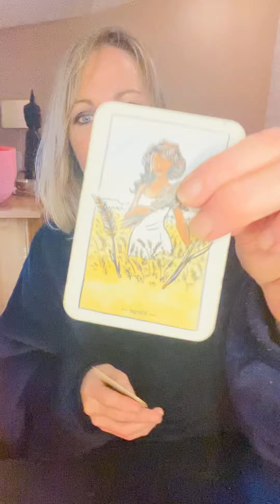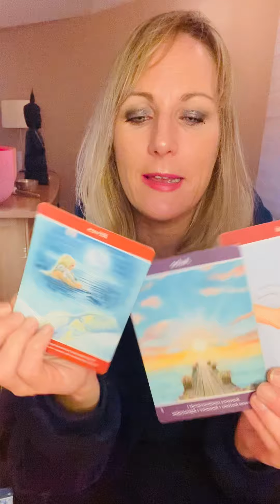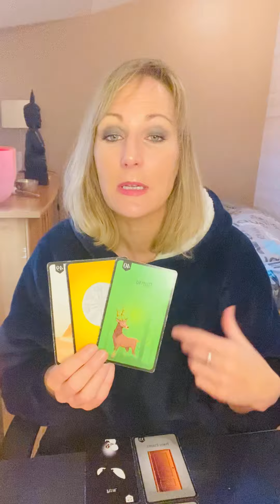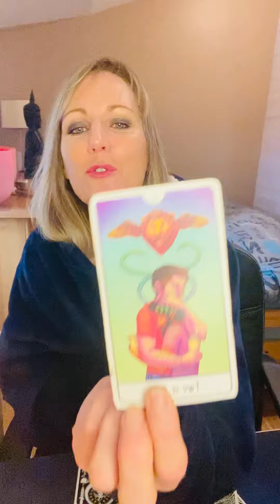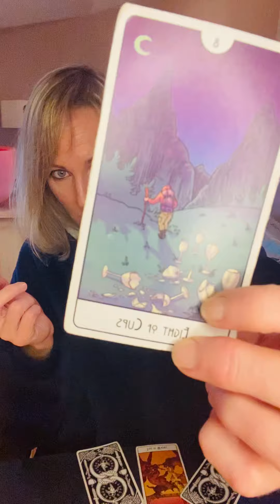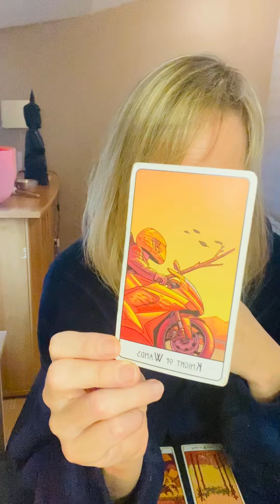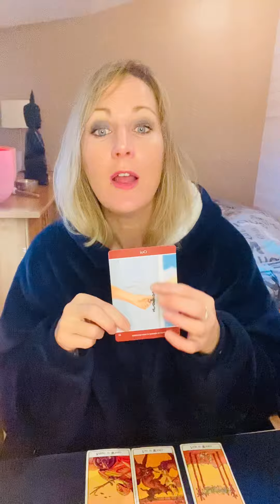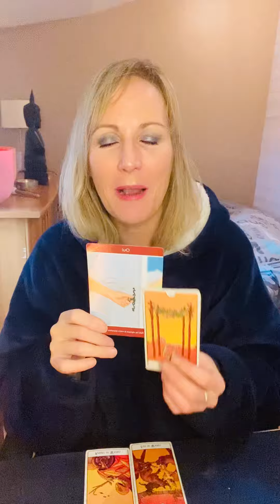Vierge février 2023 « le vent tourne en ta faveur ! »